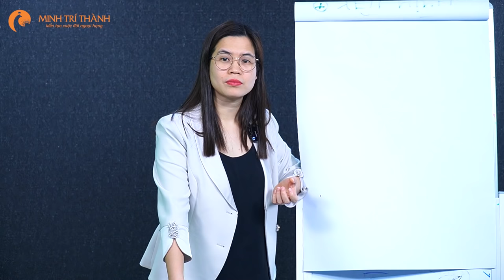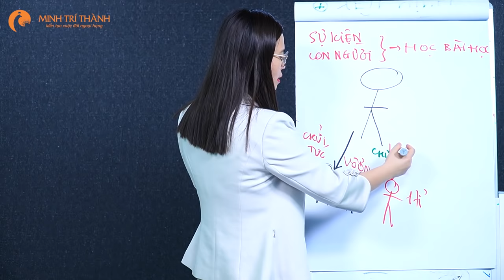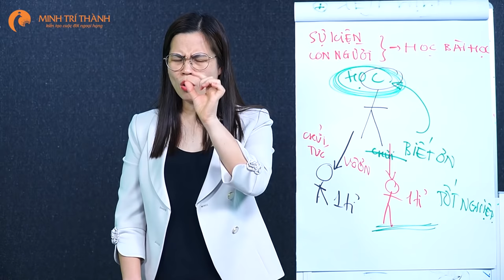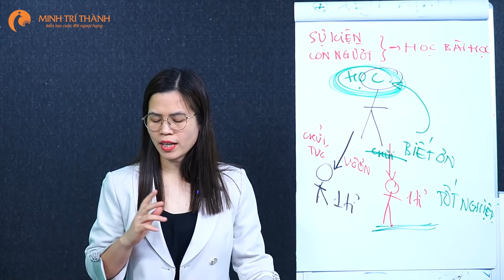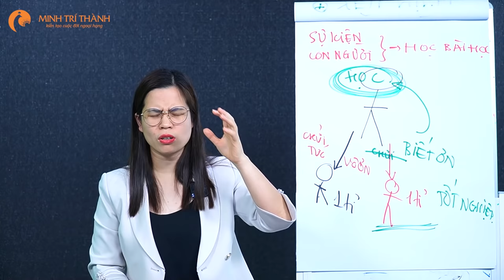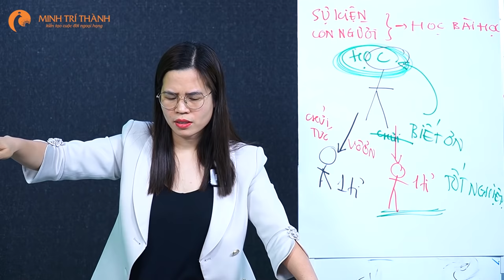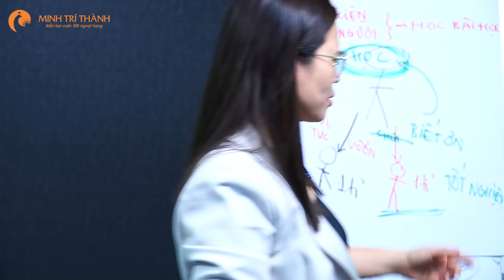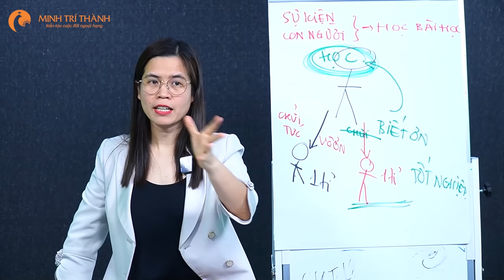Thông điệp của lòng biết ơn! | Nguyễn Thị Lanh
Để biết nguyên nhân vì sao con lười biếng cả nhà mình hãy bấm vào đây nhé